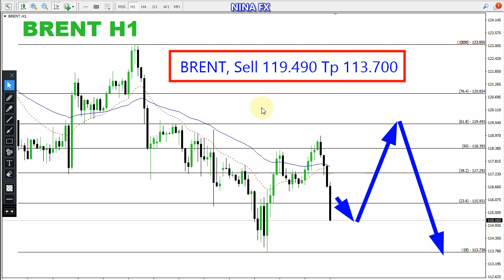Brent Oil Daily Analysis for Monday June 20, 2022 by Nina Fx